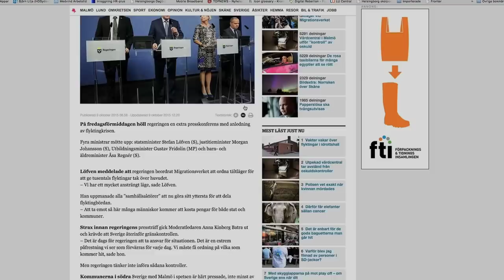"Har inget emot att bo i tältläger"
30-åriga Omar Mohammed kom till Malmö Central efter att ha flytt sitt hemland Irak. Vi träffade honom samma dag som Regeringens besked kring att upprätta tältläger kom.